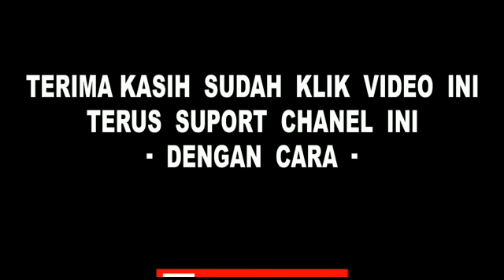Tarian Mondolan Krido Turonggo Mulyo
Kesenian Kuda Kepangg Krido Turonggo Mulyo Ngarip Kecamatan Ulu Belu.